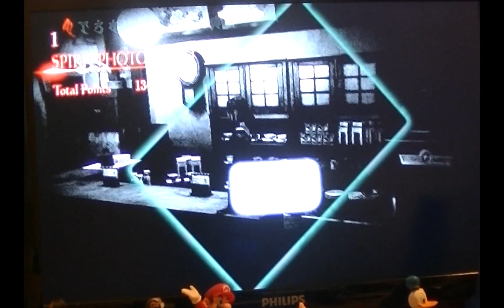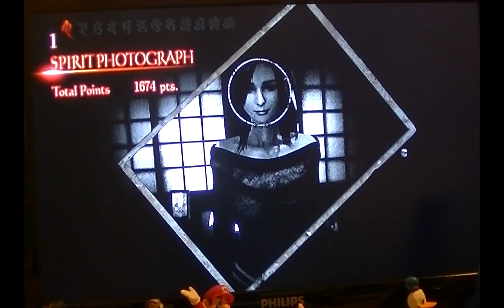Project Zero Maiden of Black Water(Blind)Part 20: Walking in Circles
I forgot, where Hisoka's room was at.

Wii U PZ with English commentary. If you enjoyed this video, please leave a like or comment.